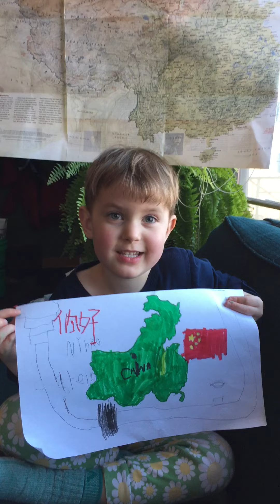China According to Wesley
The China episode of The World According to Wesley. (Please excuse the pronunciation!)